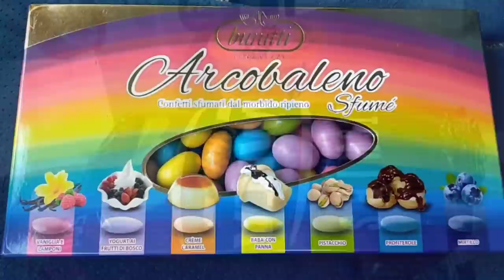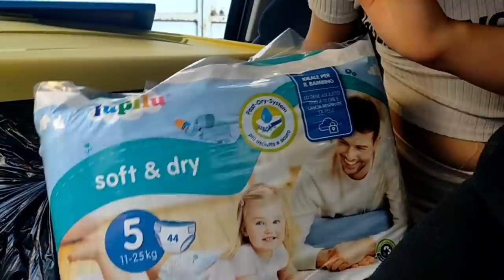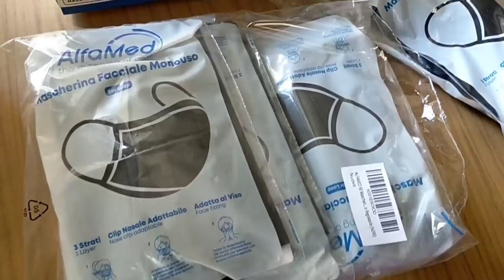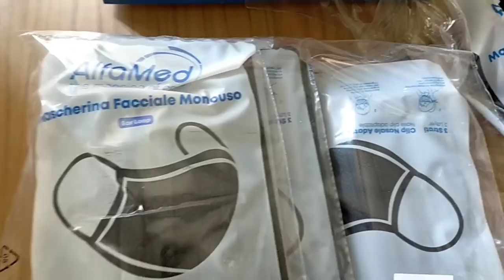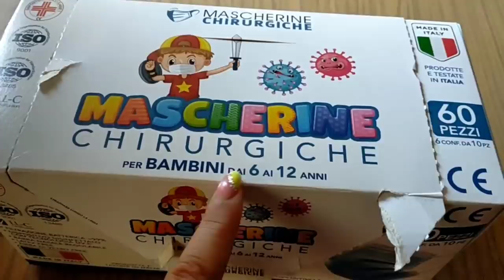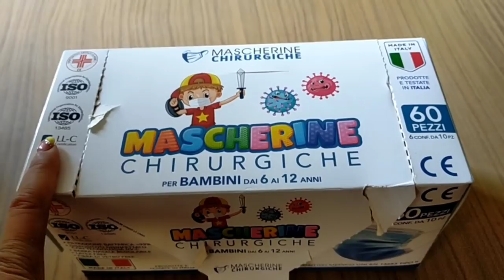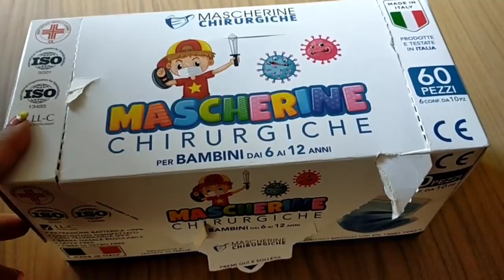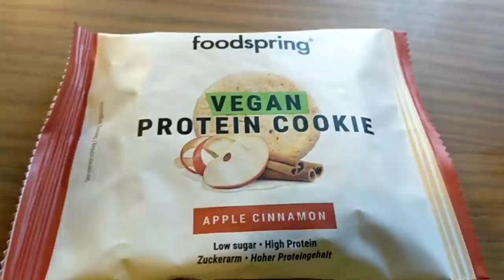🎬 VLOG #96 ABBIAMO RITIRATO I CONFETTI🍬 INSALATA DI RISO CON QUEL CHE C'È 🍚